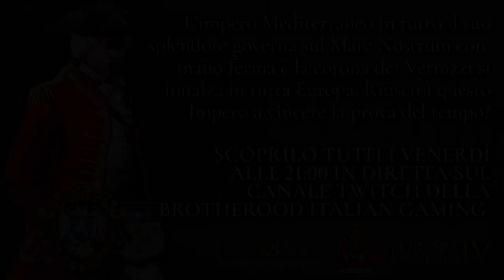le canaglie del mondo- Ep. 23 Europa Universalis IV VERNIZZI SAGA-La conquista del nuovo mondo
Benvenuti nel secondo capitolo di questa follia targata Brotherood Italian Gaming!
La VERNIZZI Saga questa volta si è fatta grande ed è diventata una Mega Campaign partendo da Crusader King 3 approdando su Europa Universalis 4 e in seguito su Victoria 3 e Hearts of Iron 4.

Il secondo capitolo della Saga si intitola "La conquista del nuovo mondo" e sarà proprio questo l'obiettivo del nostro Impero Mediterraneo ormai saldo a guardia del Mare Nostrum, saprà affrontare le nuove sfide che lo attendono? Scoprilo insieme al Gran Consiglio!

Questo video è un estratto della diretta Twitch.
La VERNIZZI Saga andrà in diretta su Twitch una volta a settimana.